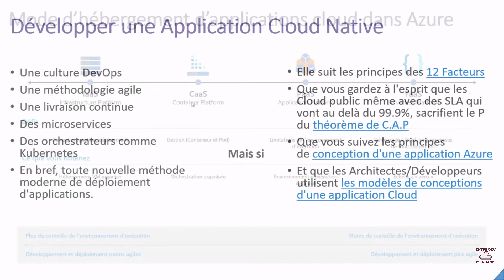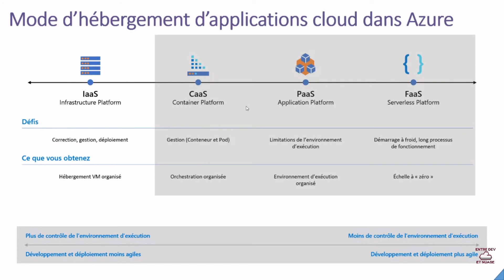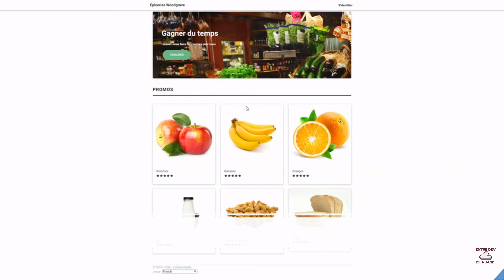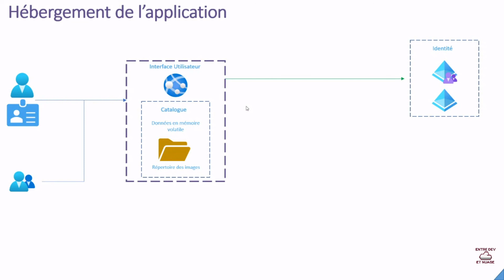[DACNA] Héberger des applications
Développer des Applications Cloud Native avec Microsoft Azure :
Revue des différents modèles d'hébergement applicatif disponible dans Azure